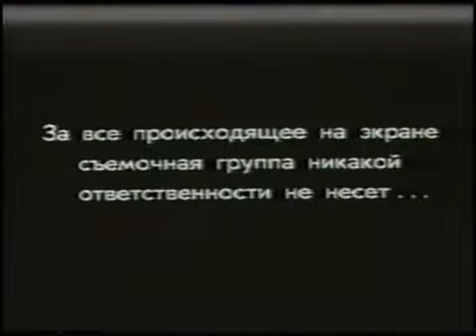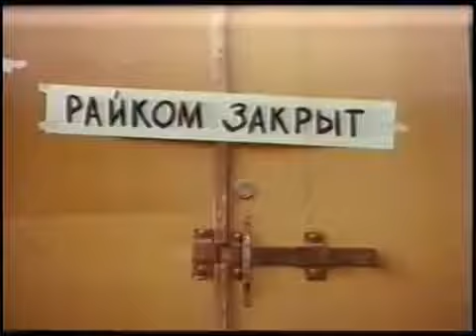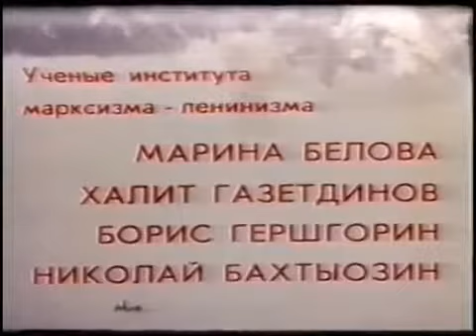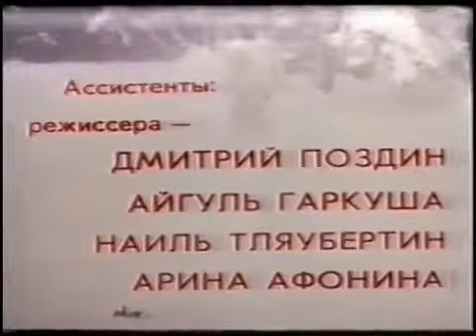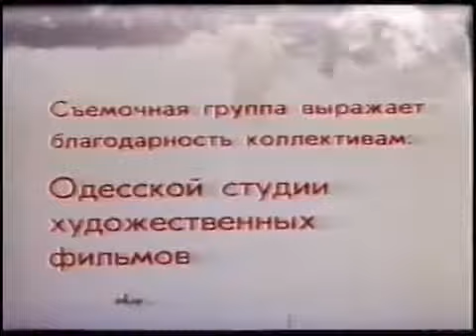Партийные бега, или Дребедень на мартовских сугробах ( 1991год )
Киностудия " Майдан"  Набережные Челны
Режиссер: Сергей Берендей
Год выпуска: 1991
Жанр: политический памфлет
Актеры: Лев Котляр , Алексей Краснопольский, Александр Куприянов
В СССР происходит обвальная департизация. Нашлась фирма, готовая финансировать конкурс на замещение вакантных должностей среди бывших партийцев, разумеется, среднего и низшего звена. Состязания бывших партфункционеров получили статус "Первой партакиады СССР"...